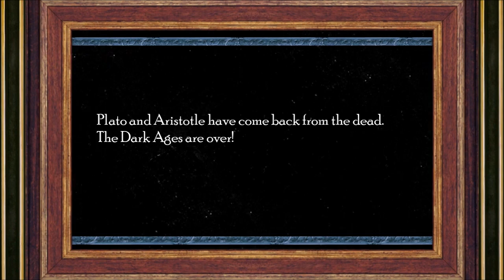Rock of Ages Singleplayer Ep.5 Zombies!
My playthrough of Rock of Ages Singleplayer!!!